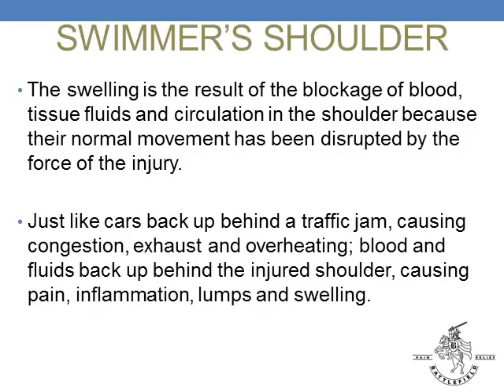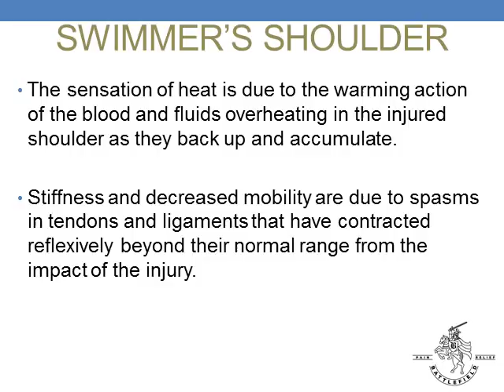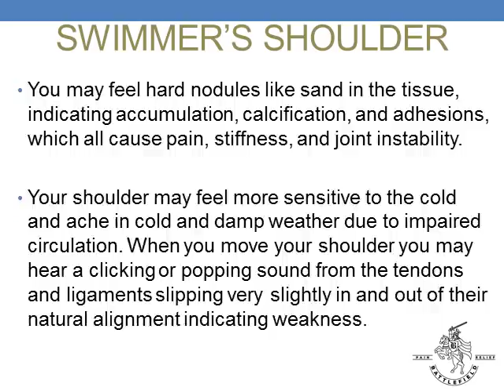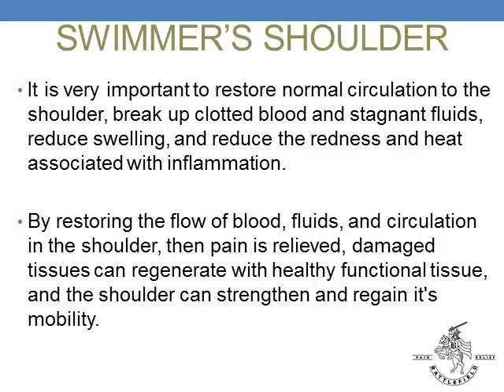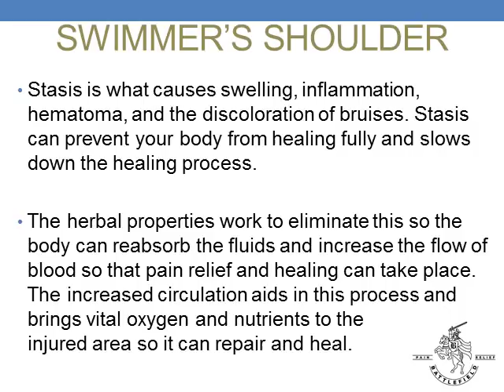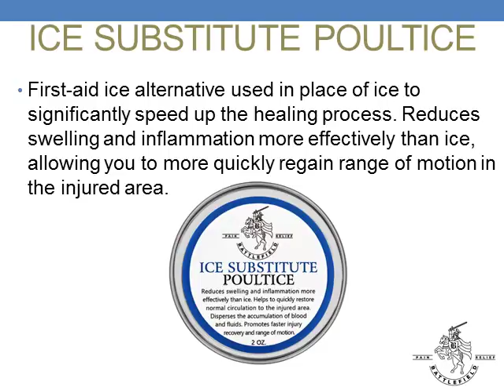How To Fix Swimmer's Shoulder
Learn how to fix Swimmer's Shoulder by restoring healthy circulation and blood flow to the weak or damaged structures in your shoulder.